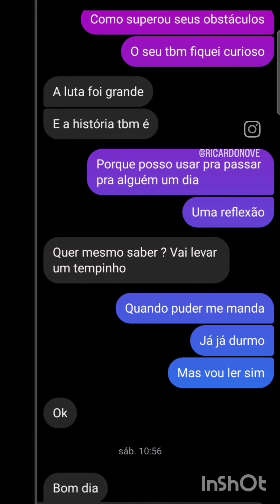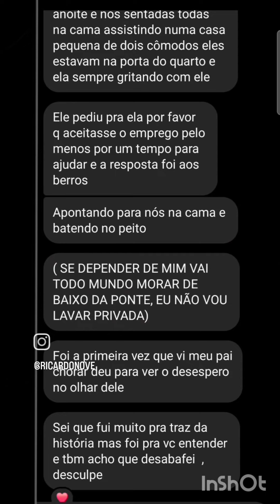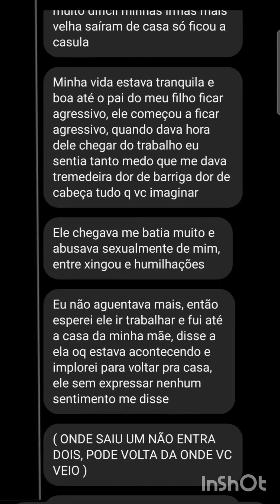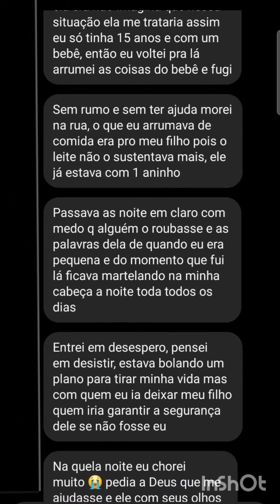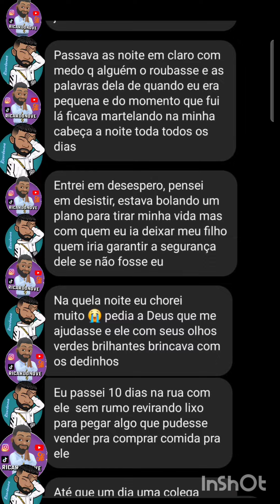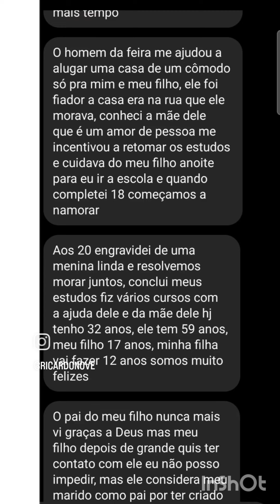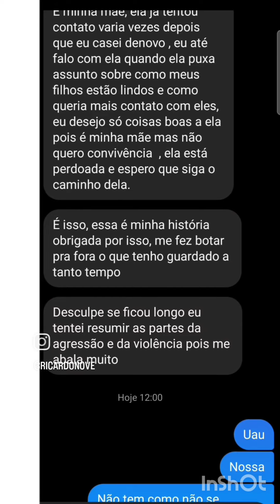Vida Sofrida- parte completa